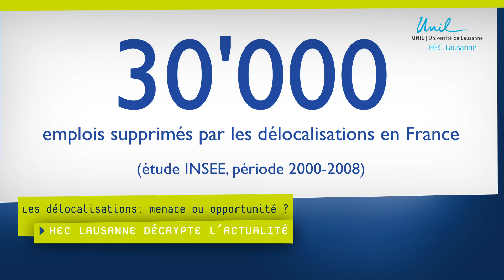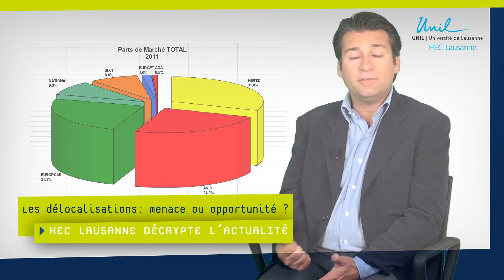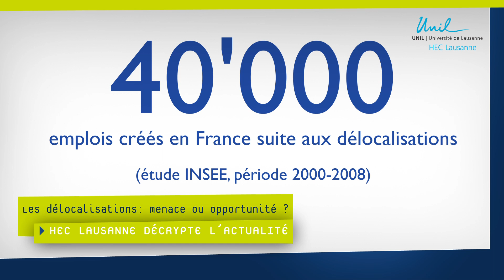Les délocalisations : menace ou opportunité ? - HEC Lausanne décrypte l'actualité # 4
4 - HEC Lausanne décrypte l'actualité - Les délocalisations : menace ou opportunité ? Le Prof. Bonardi répond.

Suite à l'annonce récente de la fermeture de Merck Serono à Genève, Jean-Philippe Bonardi, Professeur et Directeur du Département de stratégie à HEC Lausanne, considère sous un angle scientifique un sujet qui fait couler beaucoup d'encre. Les délocalisations sont-elles des fléaux de la mondialisation ou des opportunités de développement pour les entreprises? Sont-elles destructrices ou créatrices d'emplois ? Pourquoi l'industrie pharmaceutique est-elle plus touchée que d'autres sur la période récente? Le Prof. Bonardi donne quelques clefs d'analyse et replace les délocalisations dans un contexte macroéconomique sur le long terme.